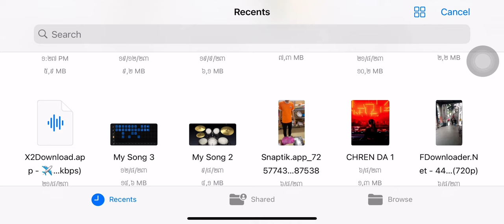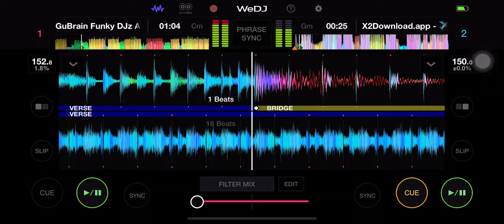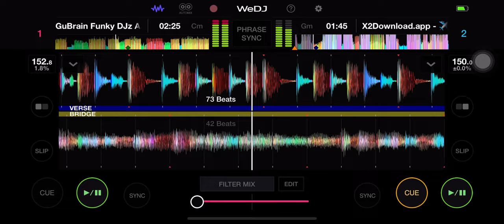WEDJ REMIX 💻🎧 DJ 10K